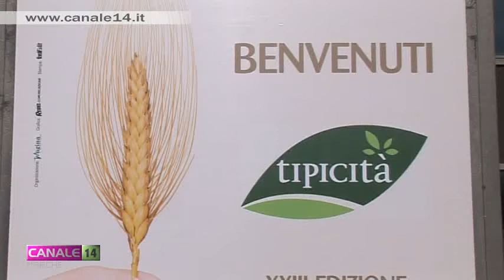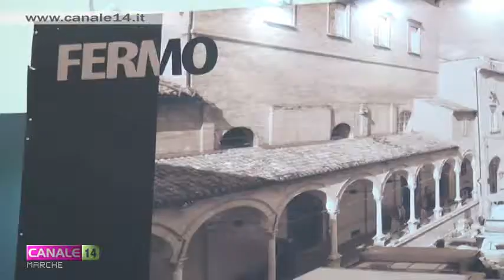Fermo. Tipicità 2018: al via il festival in programma dal 3 al 5 marzo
Conto alla rovescia per Tipicità 2018. Dal 3 al 5 marzo il Fermo Forum ospiterà la 26esima edizione del festival che prevede oltre 120 eventi in programma, più di 200 realtà in rassegna, grandi chef e prestigiosi ospiti, nonchè delegazioni da altre regioni italiane e dall'estero.